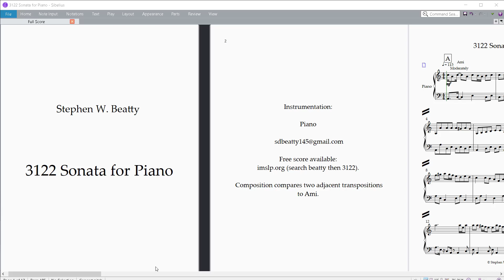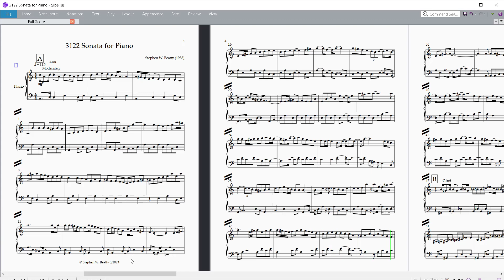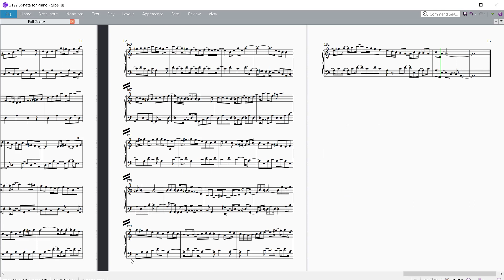3122 Sonata for Piano